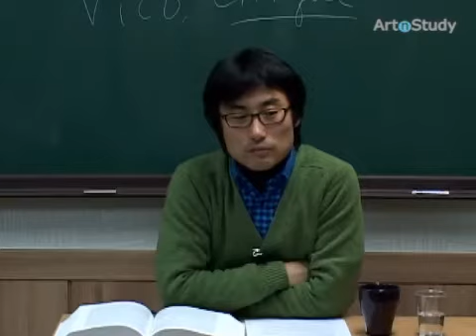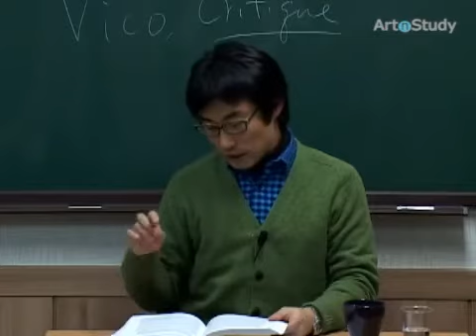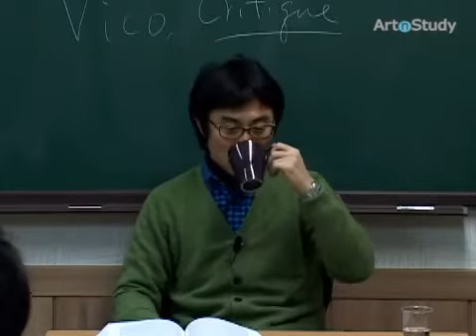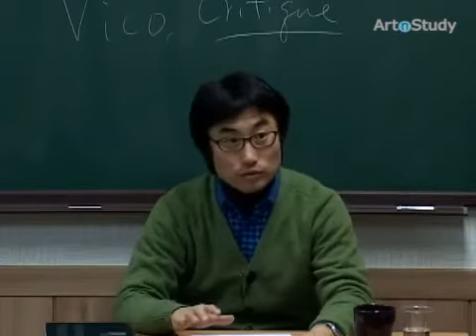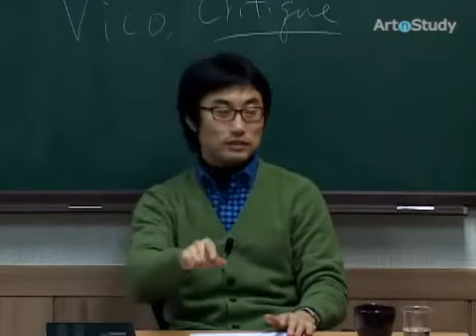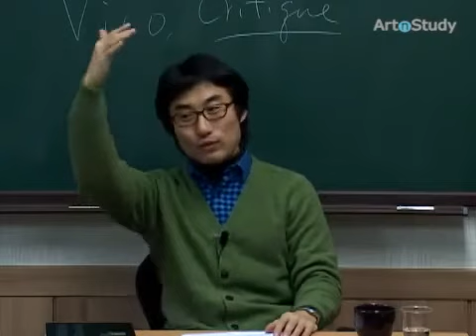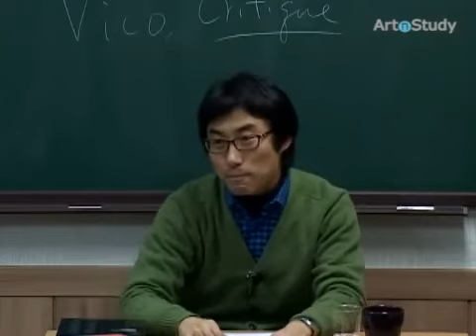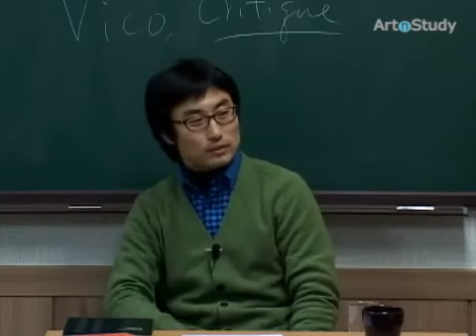문화비평이란 무엇인가?(1)_이택광